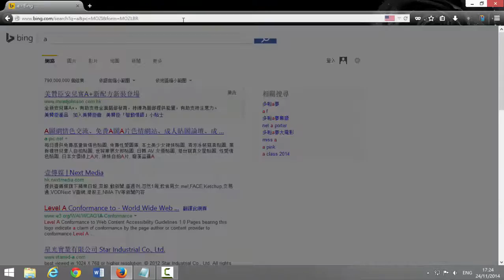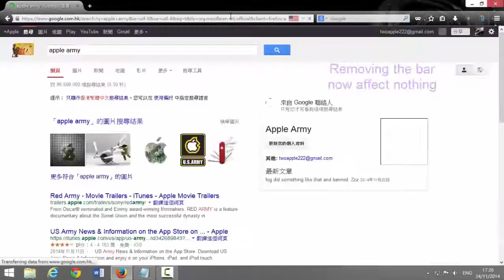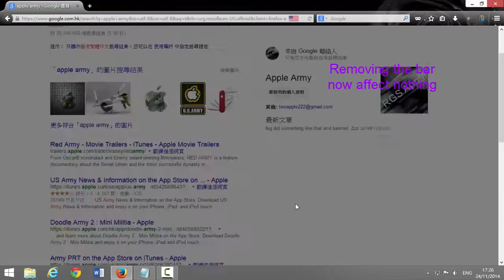[NEW WAY]Change Firefox default search engine [1080p HD] updated 2015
This was a non-config methood. A New one :) Hope this helps you.